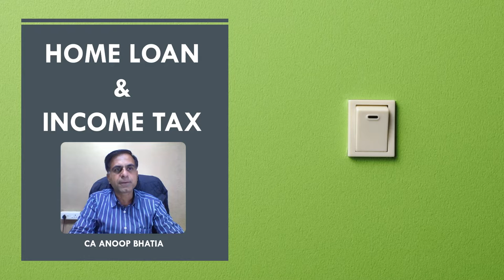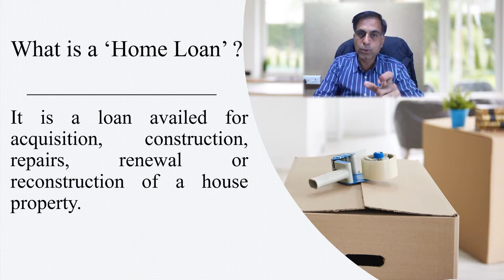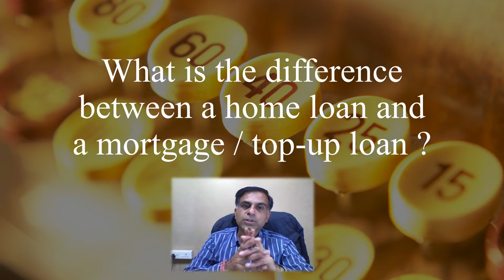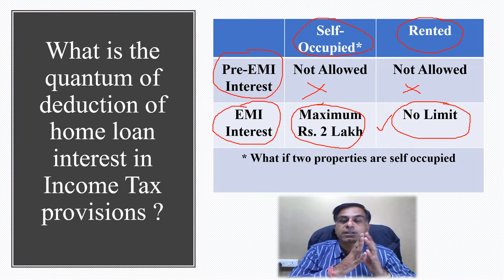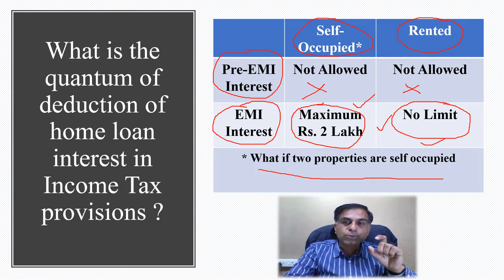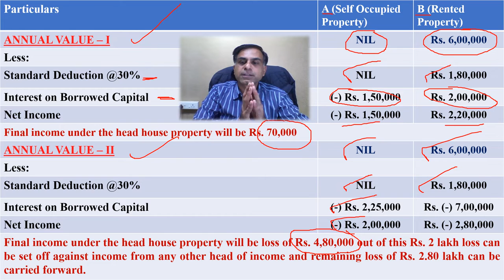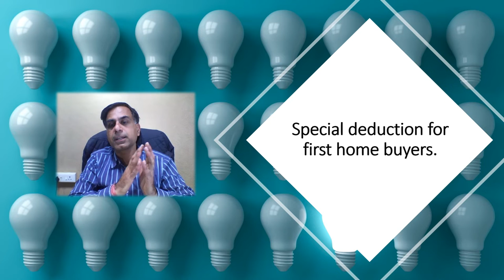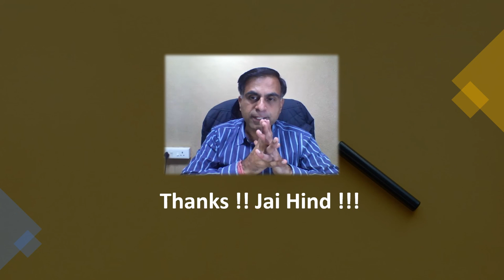Home Loan and Income Tax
. क्या अपने एक होम लोन लिया है अथवा लेने जा रहे हैं ? यह वीडियो आपके होम लोन से सम्बंधित इनकम टैक्स कटौती के प्रश्नों का उत्तर ढूंढने का एक प्रयास है।

If you have availed a home loan may be from a bank or from relative this video is imporatnat to you as it will answer your queries pertaining to the deduction of interest claimable, what is a home loan, whether residential and commercial both of the properties are covered for home loan eligibility, claim of deduction in co-ownership etc.

Following two imporatnat links are also useful to the queries discussed in this video:

The relevant provisions of taxation of house property income and claiming necessary deductions thereof are provided under section 22 to section 27 of the Income Tax Act 1961. However, the claim of deduction of interset is speicifically dealt with under section 24(b) of the Income Tax Act 1961.